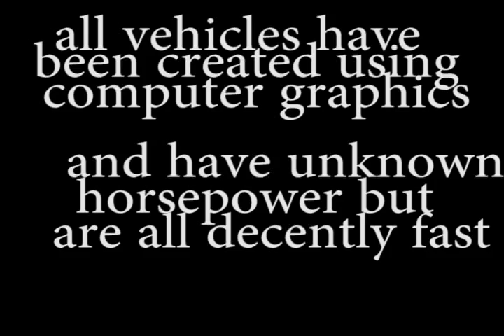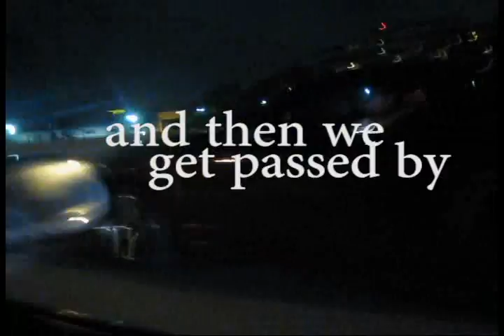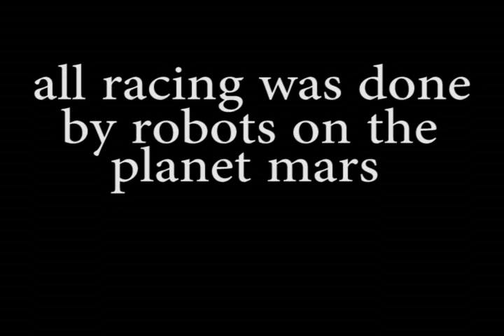TX2K11 S14 in car Fun Runs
S14 in car...
RB26DETT
PT6765
Supporting Mods (Tomei / Trust / Apexi / HKS)

Still slow, only at 18lbs during these runs.
Will be at 28 next year with more motor work.

Overall, great time with good people except the stupid fucking Sentra from Friday night that kept blocking people/getting in the way and the first red Supra on Saturday from Louisiana that tried to cheese his way into a victory.  Wanted to keep going, but race gas is expensive and we just went through two full tanks the whole weekend.

This is a script written and directed by itsguyguy, no cars were harmed in the filming of this video except that stupid red Supra from Louisiana, he got murdered.